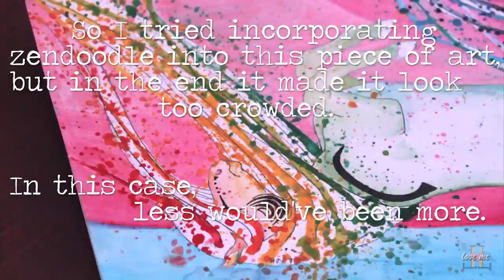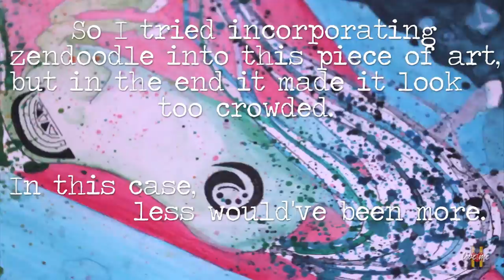Rainbow Horse Timelapse Art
Hey guys! So I finally got this piece of art done for my family friend, Susie who gave me an airplane ticket to go home and see my family for 2014 christmas. This meant a lot to me since my first christmas after moving away from home, I spent it in Santa Barbara. Not a bad way to spend it, but I definitely enjoy family more.

Anyways, I wish I stopped before doing the zendoodle specially since it was my first time attempting a zendoodle and I thought it looked better when the horse didn't have too much going on.

The next one I do will be with splatter art, so if you have a favorite animal that you would like to see me draw, please comment it below!

Hope you're all staying loveleigh and peace out!